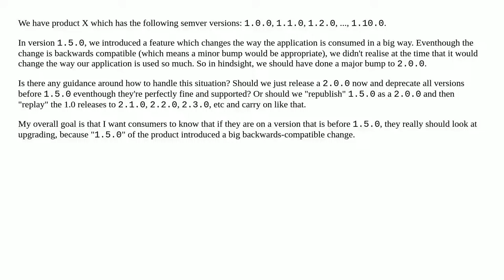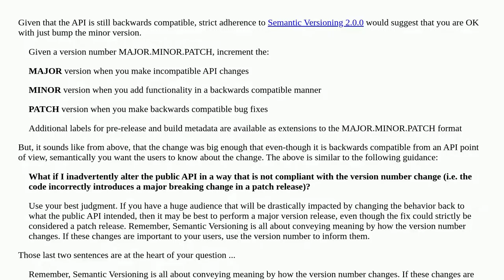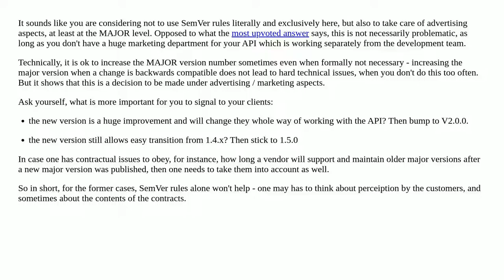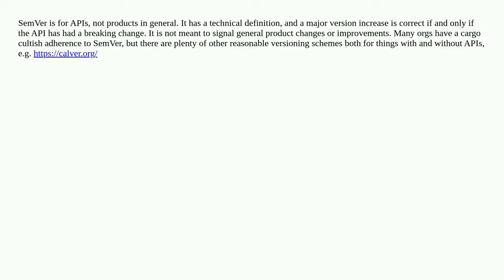Guidance on rectifying a minor bump that should have been a major bump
A special thanks goes out to the community